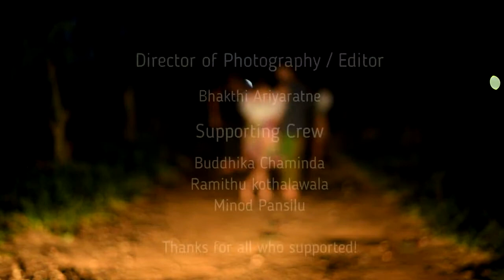+18 sexy school girls ඉස්කෝලේ Dance Cover Rasika Kothalawala Dancing School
+18 sexy school girls